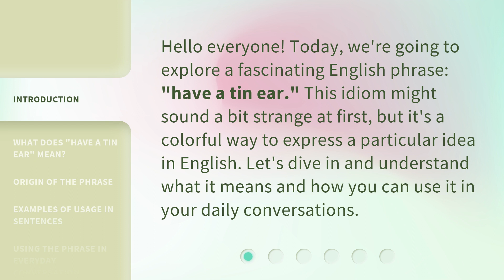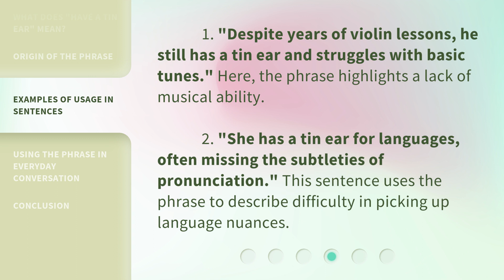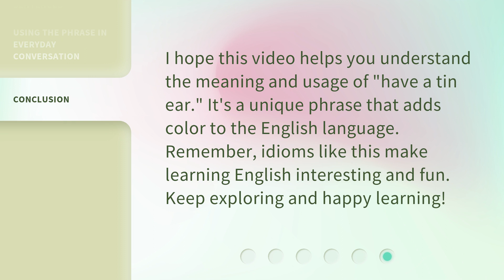Understanding "Have a Tin Ear": An English Phrase Explained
00:00 • Introduction - Understanding "Have a Tin Ear": An English Phrase Explained
00:31 • What Does "Have a Tin Ear" Mean?
01:05 • Origin of the Phrase
01:31 • Examples of Usage in Sentences
01:56 • Using the Phrase in Everyday Conversation